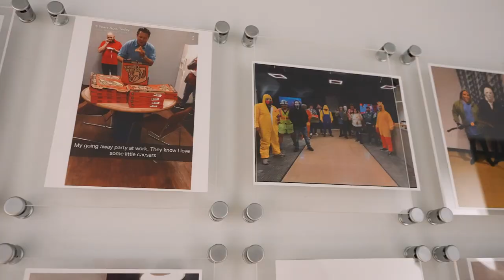Lonestar Day in the Life | Michael Lipsey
Follow along as Michael Lipsey walks us through a "Day in the Life" as the Director of Logistics at Lonestar Electric Supply in Dallas.